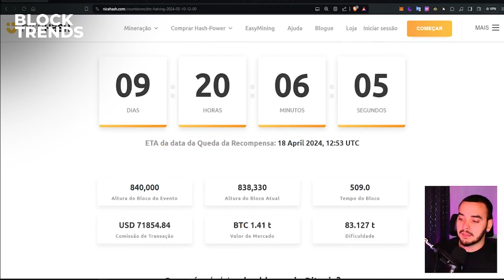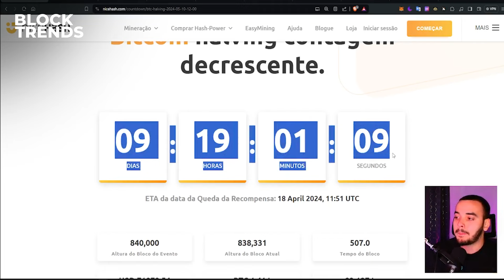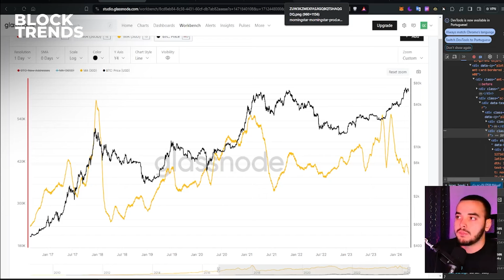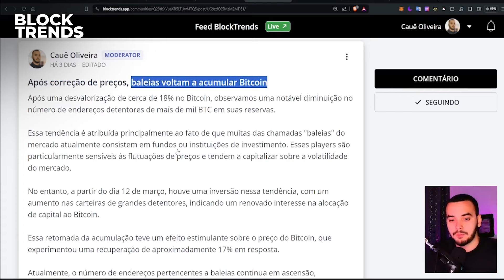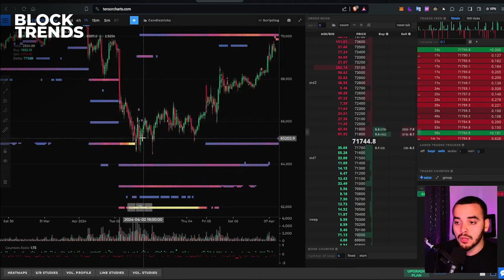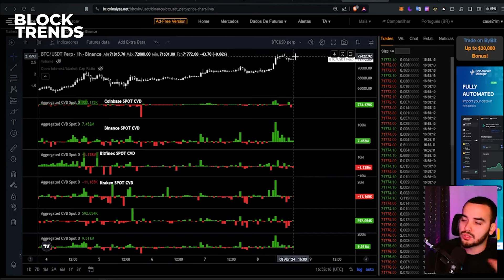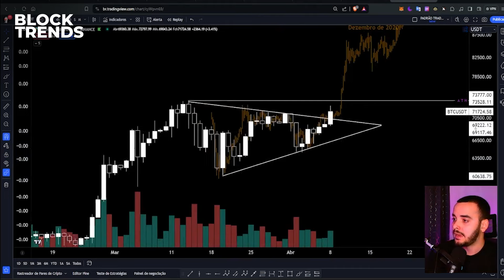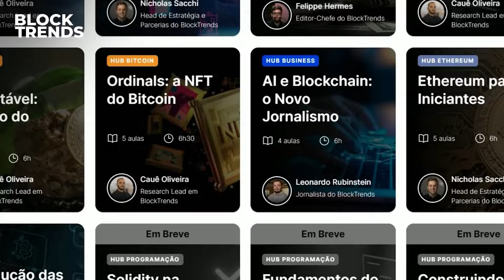Bitcoin ROMPEU o triângulo, é HORA DA ALTA?!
🌐 Conheça O BlockTrendsPRO 🔥
- 📝 Relatórios semanais
- 📊 Análises DIÁRIAS
- 📈 Sinais de compra e venda
- 📚 Comece com 17 Cursos – e prepare-se para mais de 40!
- 💡 Beneficie-se de Análises Diárias para tomadas de decisão!
- 🎥 Lives Mensais para assinantes!
- 💬 Faça parte de uma Comunidade Exclusiva

À medida que nos aproximamos do evento de Halving do Bitcoin, faltando apenas 10 dias, observa-se um movimento estratégico por parte dos grandes players do mercado. Contudo, a atual estrutura de preços apresenta uma complexidade elevada, com potenciais armadilhas que desafiam a análise precisa. Este vídeo tem como objetivo esclarecer como a dinâmica do Halving pode influenciar o mercado de criptoativos nas próximas semanas, proporcionando insights para uma compreensão aprofundada dos possíveis impactos.